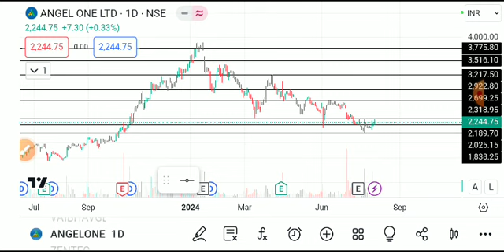angel one share latest news, angel one share analysis, angel one share news today